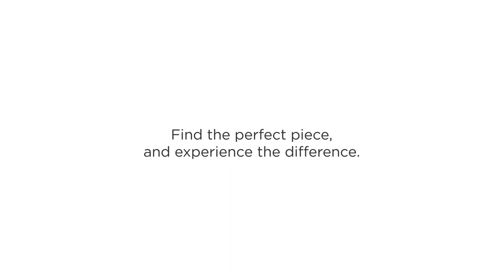Roy Lichtenstein The Solomon R. Guggenheim Museum, 1969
Roy Lichtenstein The Solomon R. Guggenheim Museum, 1969 is a Screenprint on Rives paper. This work is hand signed by Roy Lichtenstein (New York, 1923 – New York, 1997) in pencil in the lower right margin and numbered from the edition of 250 in pencil in the lower right margin.